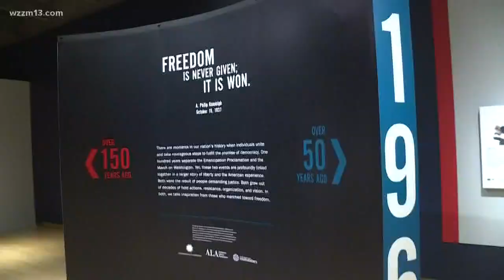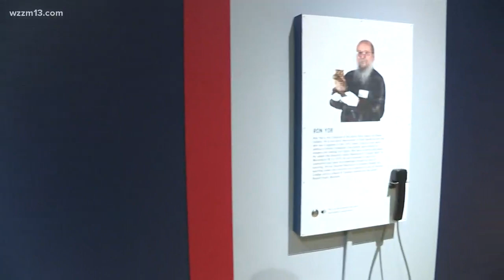What's Up This Weekend: GRPM, GR Civic Theater and kid's yoga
From a new exhibit at the GRPM to "Newsies" on stage, there is so much happening in West Michigan this weekend